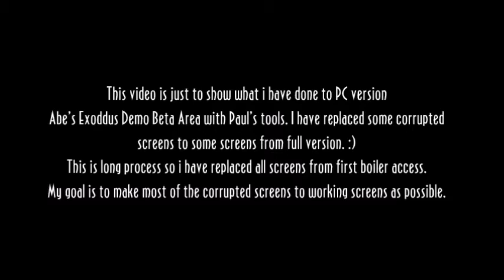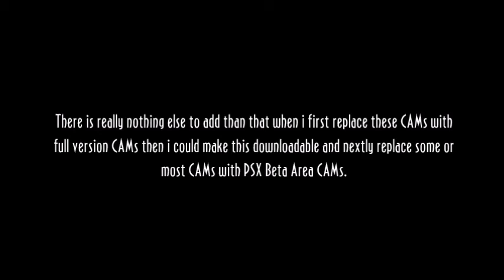PC: Abe's Exoddus Demo Beta Area with some replaced screens (.CAMs)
Pretty long and little harder patience task at the moment with this one. My task is to try replace most of corrupted screens to working ones on beta area. It seems i can't replace the screens with rock sacks as they are in key role object in game or i could replace them but they disappear and it block progressing. Also the Electric Wall screens have extra FG1 layers while some screens don't have them... but atleast some screens are replaceable without problems. :D